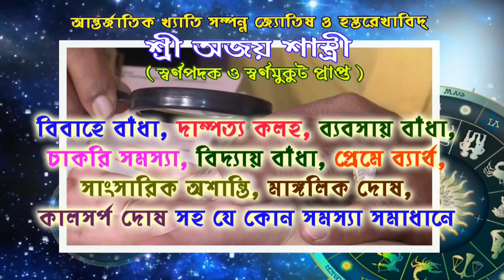চাঁপাডাঙার ফোর লেন নিয়ে অনলাইনে ডেপুটেশন দিলো RSP